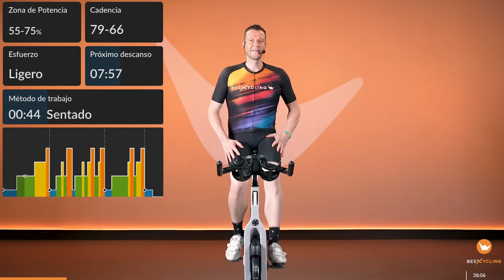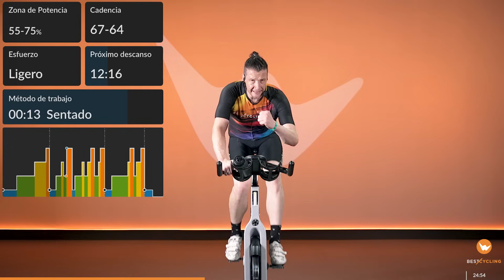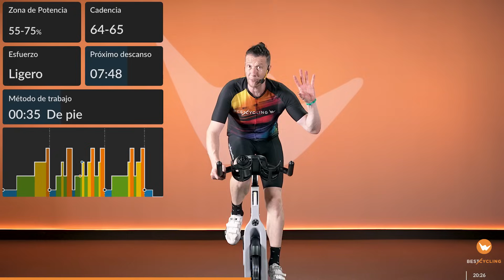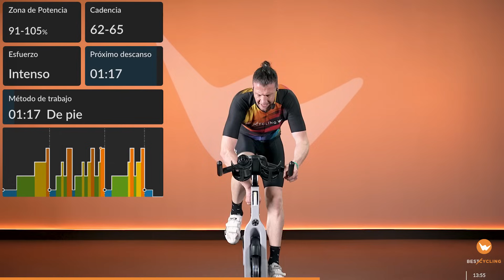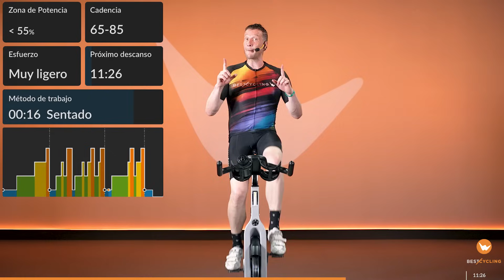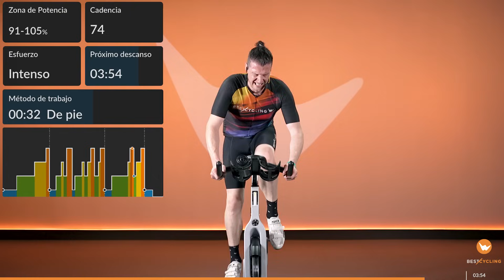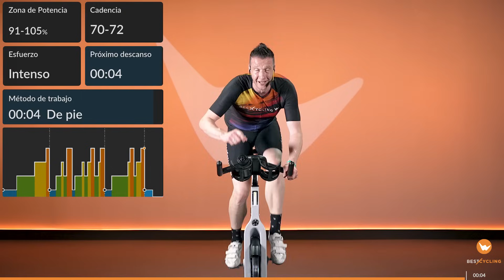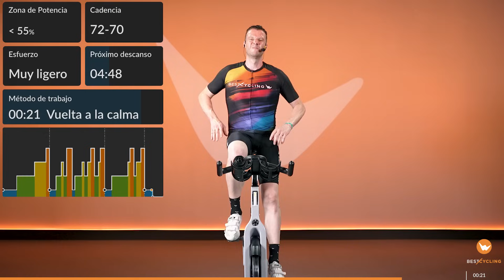Clase completa de ciclo indoor de música electrónica "al estilo Tomorrowland"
► Clases completas ciclo indoor gratis y sin anuncios todas la semanas

00:00 Introducción
01:00 Clase de música electrónica completa
48:40 Estiramientos

Rubén Alonso te presenta "EDM Festival", una clase de música electrónica que te transportará a los mejores festivales como el Tomorrowland 😊